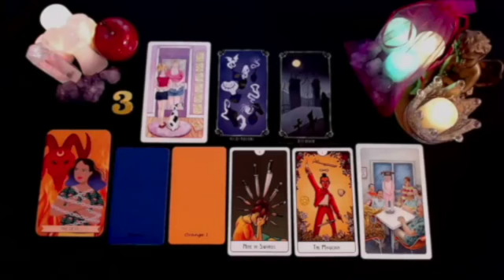SAGITTARIUS YOU NEED TO HEAR THIS, BECAUSE IT'LL HAPPEN TOMORROW!🔥 🙌🏽 JULY 2024 TAROT LOVE READING